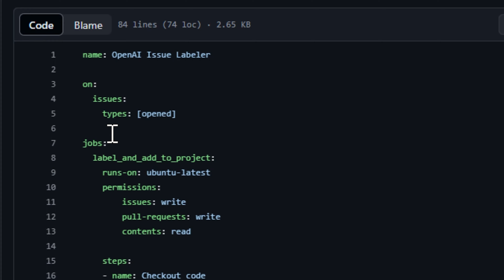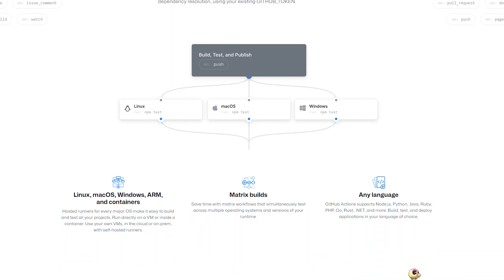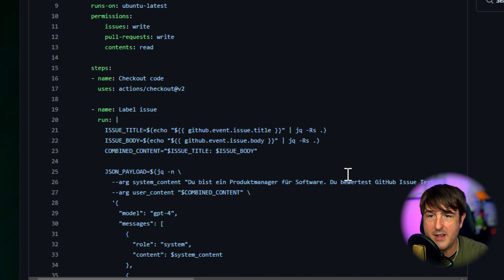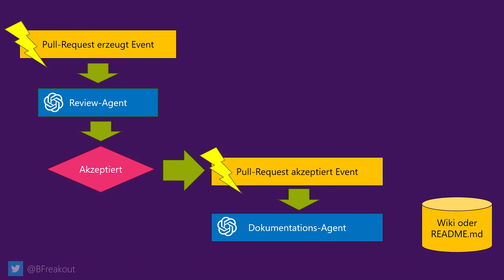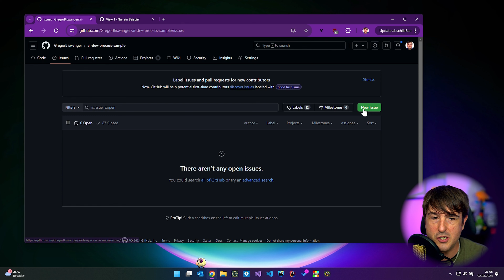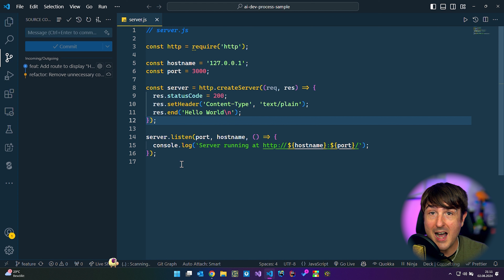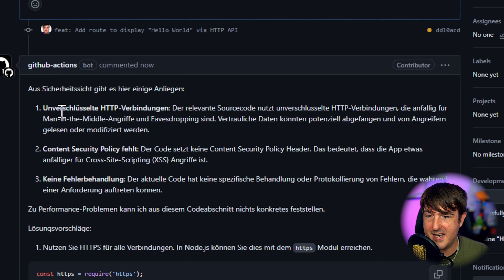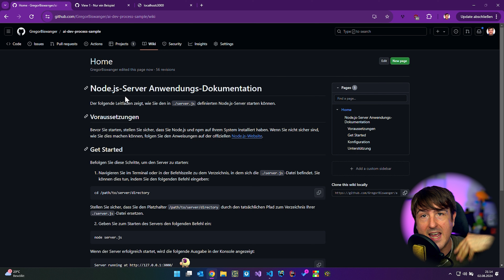Effizienz steigern: AI-Agents mit GitHub Actions und der OpenAI API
Erfahre, wie du mit GitHub Actions als AI-Agenten deine Programmierung automatisierst! In diesem Video zeige ich dir, wie du Issues automatisch labeln, Code-Qualität überprüfen und Dokumentationen erstellen kannst – alles durch einfache YAML-Dateien und der OpenAI API.

▼ ▼ ▼ Timestamps ▼ ▼ ▼
[00:00:00] Einleitung
[00:01:34] GitHub Repository mit GitHub Actions
[00:02:27] Der Prozess im Detail
[00:05:41] Das Kanban Board
[00:06:05] Ein neues Issue anlegen
[00:07:10] Projekt klonen und öffnen
[00:07:30] Coden mit GitHub Copilot Chat
[00:08:50] Pull Request anlegen
[00:10:03] Pull Request akzeptieren
[00:11:19] Aufgabe erledigt
[00:11:28] Fazit und Ausblick